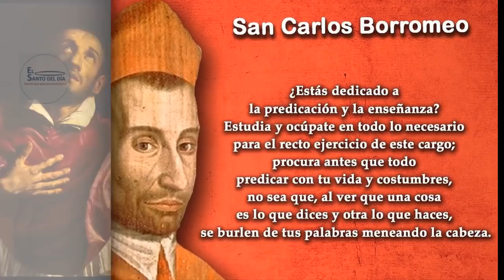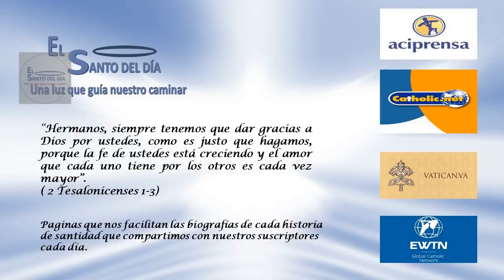NOVIEMBRE 04 SAN CARLOS BORROMEO /EL SANTO DEL DIA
Hoy 4 de Noviembre conmemoramos a San Carlos Borromeo cuyo nombre significa "hombre prudente" ha sido uno de los santos extraordinariamente activos a favor de la Iglesia y del pueblo que sobresale admirablemente. San Carlos Borromeo, un santo que tomó muy en serio aquella frase de Jesús: "Quien ahorra su vida, la pierde, pero el que gasta su vida por Mí, la ganará",
Nació en Arjona (Italia) en 1538. Desde joven dio señales de ser muy consagrado a los estudios y exacto cumplidor de sus deberes de cada día. A los 21 años obtuvo el doctorado en derecho en la Universidad de Milán. Un hermano de su madre, el Cardenal Médicis,
Acabados sus estudios de derecho pasó a cardenal, de allí a Secretario de Estado del Papa y finamente a obispo de Milán, donde se entregó con esmero a sus fieles. Su labor supuso una mejora de las costumbres y un incremento de la vida cristiana en su diócesis.
Fue uno de los principales promotores del concilio de Trento e intentó poner en práctica todas las importantes reformas allí surgidas. Fue nombrado Papa con el nombre de Pío IV, y éste admirado de sus cualidades nombró a Carlos como secretario de Estado. Más tarde, renunció a sus riquezas, se ordenó de sacerdote, y luego de obispo y se dedicó por completo a la labor de salvar almas.
San Carlos visitó cada rincón de su diócesis, preocupado por la formación del clero, para lo cual fundó numerosos seminarios. También estableció hospitales y asilos, atendiendo las condiciones de los fieles, en especial las de los más necesitados, fundó 740 escuelas de catecismo con 3,000 catequistas y 40,000 Fue amigo de San Pío V, San Francisco de Borja, San Felipe Neri, San Félix de Cantalicio y San Andrés Avelino y de varios santos más

Haciendo valer siempre su lema: “Humildad”, San Carlos Borromeo buscó reformar la estructura interna de la Iglesia para separarla de los intereses de los poderosos. Los enconos que despertó fueron tales, que sufrió un atentado, del cual salió ileso.

Cuando la peste asoló Milán entre 1576 y 1578, las medidas tomadas por San Carlos contribuyeron a salvar numerosas vidas, aunque en su actividad al cuidado de los enfermos su salud quedó algo minada.

Por la fuerza de su ascetismo y la firmeza de sus principios, San Carlos Borromeo se convirtió en el modelo de los obispos de su tiempo.
Murió cuando tenía apenas 46 años, relativamente joven porque desgastó totalmente su vida y sus energías por hacer progresar la religión y por ayudar a los más necesitados. Decía que un obispo demasiado cuidadoso de su salud no consigue llegar a ser santo y que a todo sacerdote y a todo apóstol deben sobrarle trabajos para hacer, en vez de tener tiempo de sobra para perder.

San Carlos Borromeo fue canonizado en 1610 por el papa Paulo V. Su cuerpo incorrupto se conserva todavía en la catedral de Milán.

SAN CARLOS BORROMEO nos enseña que la verdadera nobleza exige humildad y amor por los desfavorecidos.
El 4 de noviembre de 1584. En Arona, su pueblo natal, le fue levantada una inmensa estatua que todavía existe.
Hoy también la iglesia recuerda a:
- San Amancio
- San Félix de Valois
- Beata Elena Enselmini
- Beato Emerico de Hungría